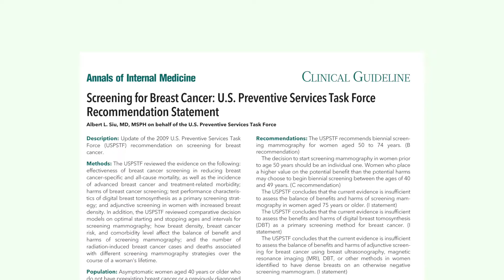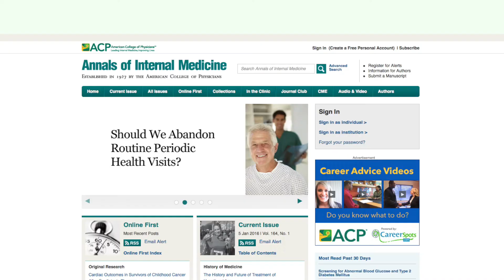Screening for Breast Cancer: U.S. Preventive Services Task Force Recommendation Statement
USPSTF Vice Chair, Dr. Kristen Bibbins-Domingo discusses final recommendations for mammography screening.